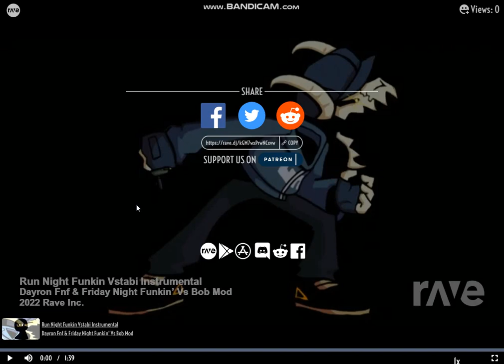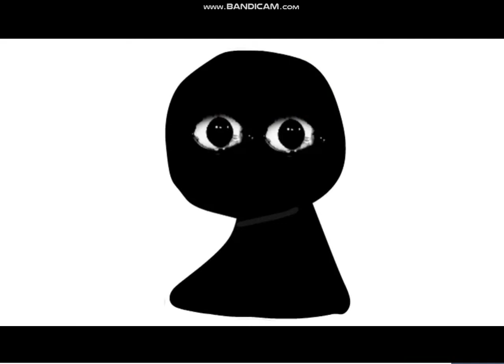Run Night Funkin